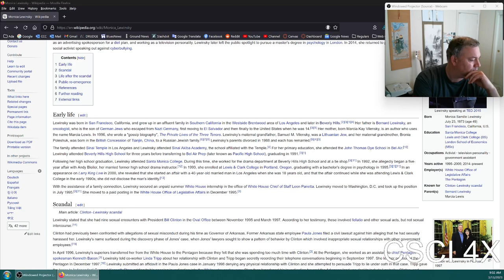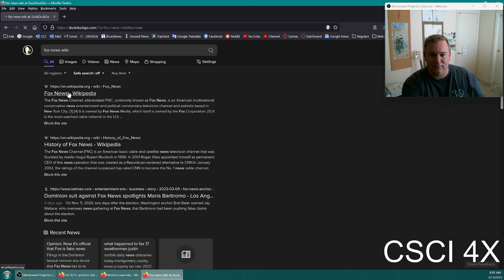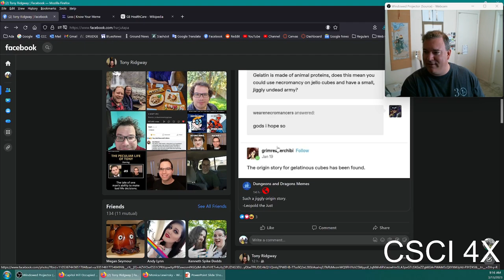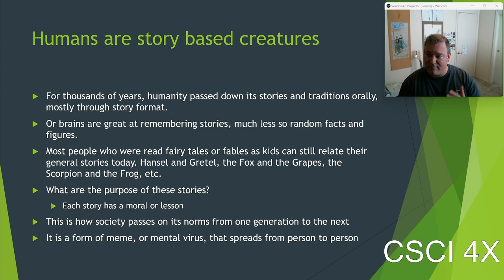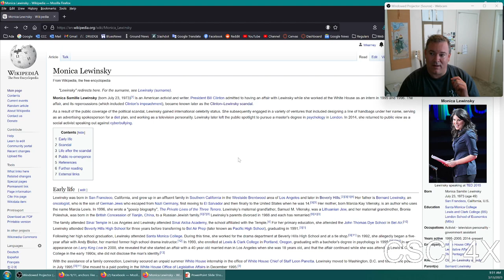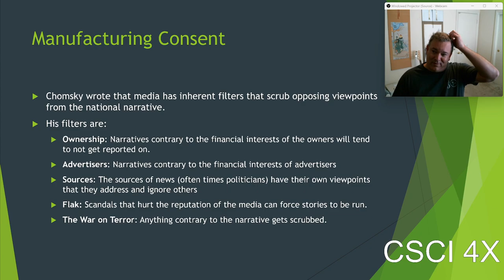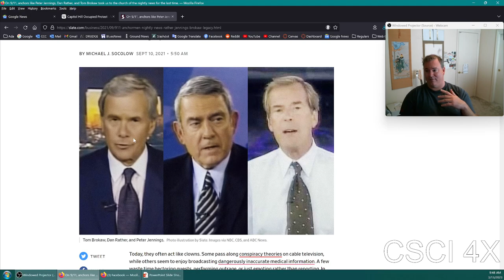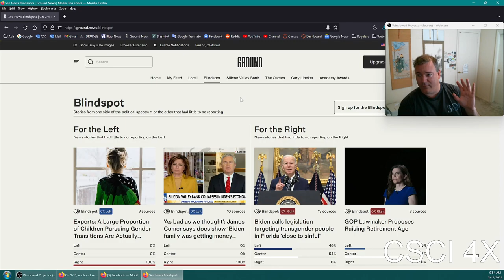Manufacturing Consent - News in the 80s vs Today